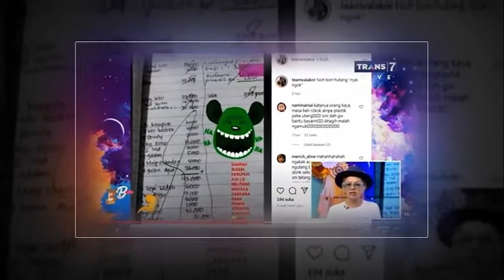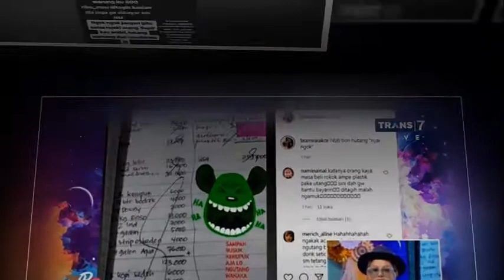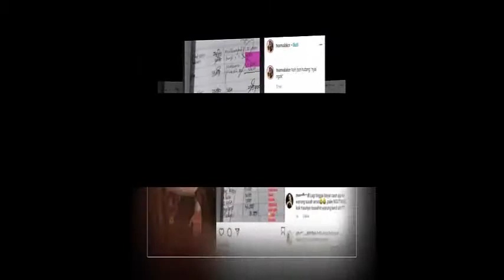Nikita Mirzani Ogah Laporkan Penyebar Isu Utang Di Warung: Kasihan Miskin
Dia pun merasa tak mungkin makan makanan warung. Seperti diketahui, Niki dikenal sebagai salah satu publik figur yang tajir melintir dengan penghasilan milliaran setiap bulannya.